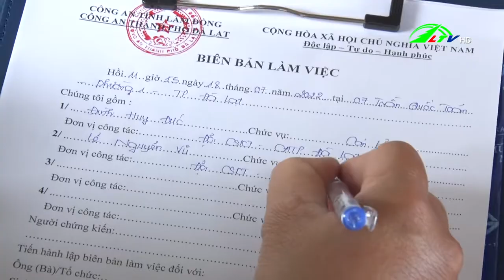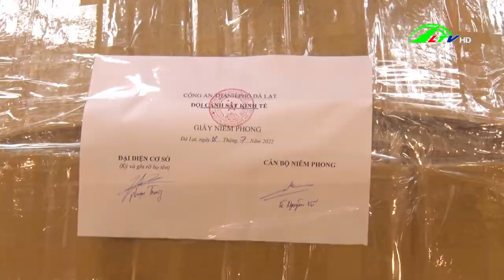Tạm thu giữ nhiều mặt hàng đặc sản Đà Lạt không rõ nguồn gốc